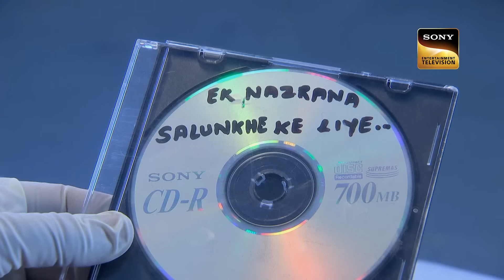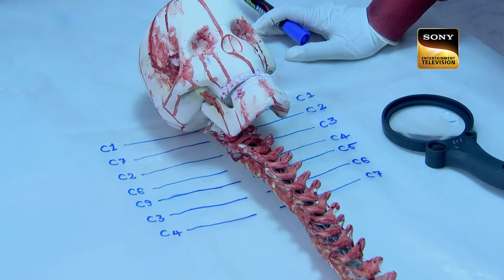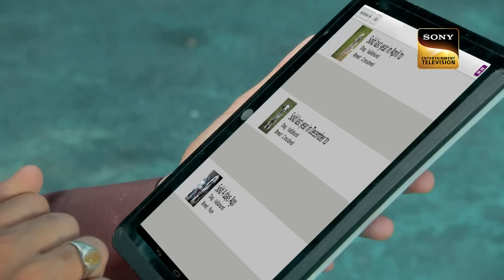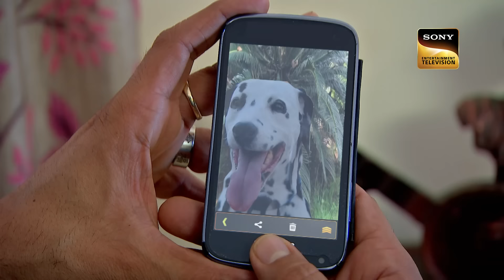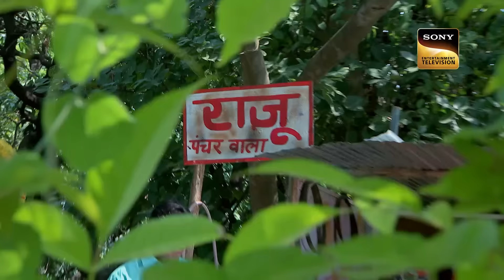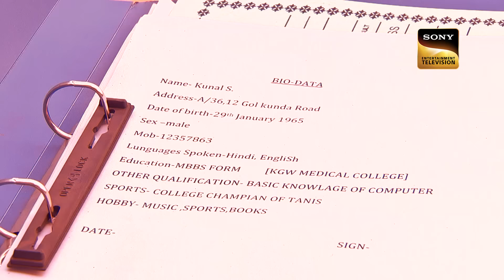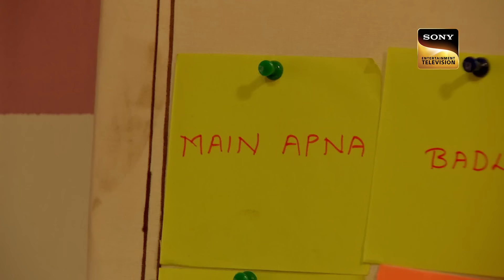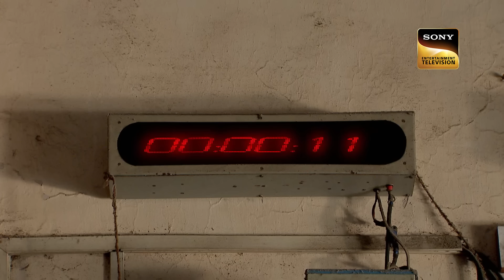क्या Dr. Salunkhe के Past में से कोई आकर ले रहा है उनसे बदला? | CID | Full Episode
A piece of the spinal cord is found in a public museum and no one has any idea how it got there. The spinal cord has been intricately removed from the body and reattached. The cops wonder why anyone would do such a thing. Dr. Salunkhe realizes that this is a dangerous skilled killer at work. He realizes the gauntlet has been thrown and the killer is challenging him to find who the next victim is. The evidence is minimal and Dr. Salunkhe has limited time to find from the forensic evidence who the next victim is. Will he succeed or he will give up this time?